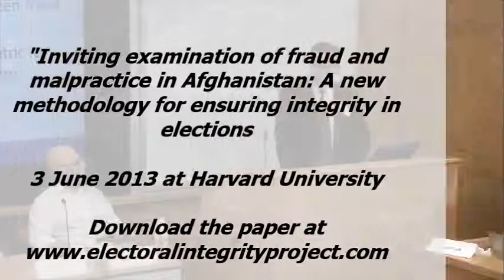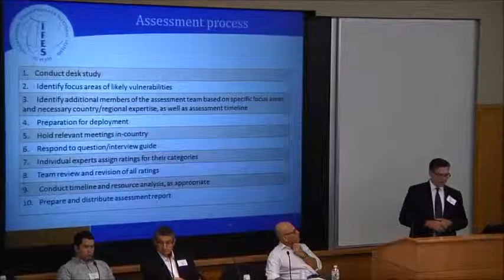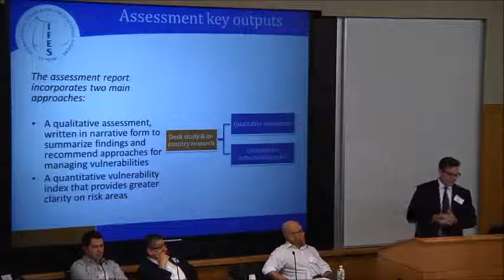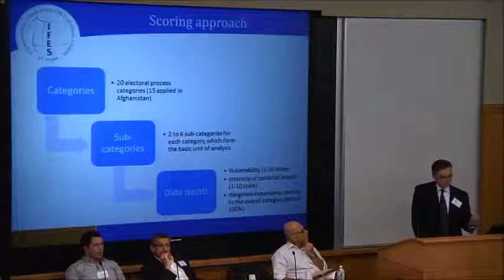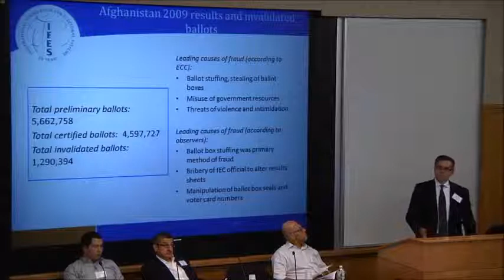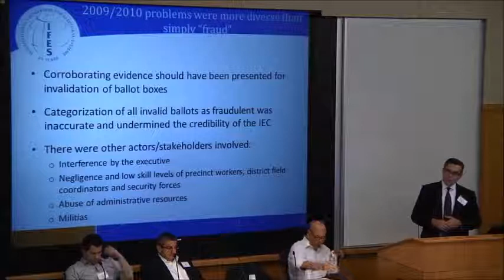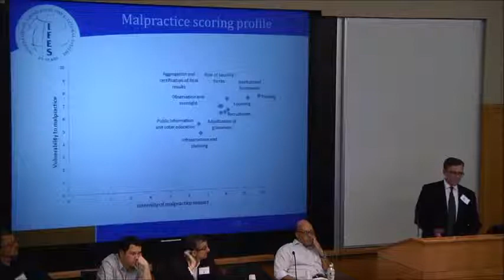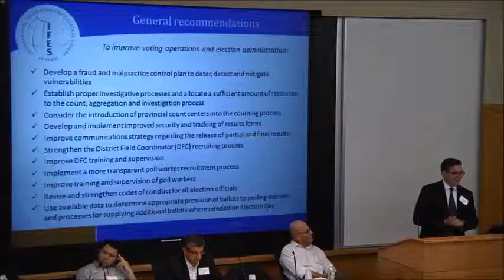Shein Chad Vickery, Harvard EIP workshop, Panel 4-1